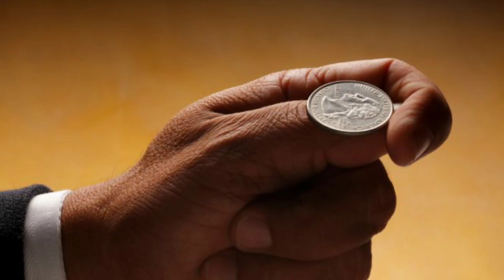सफलता पाने के बाद किस मंत्र को याद रखना अतिआवश्यक होता है हमारे लिए?chotichotibaatein